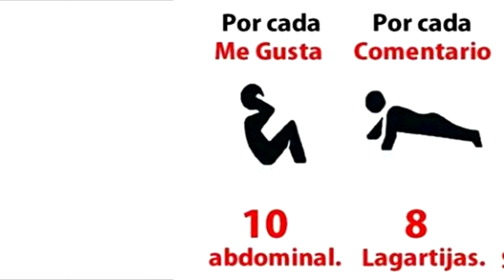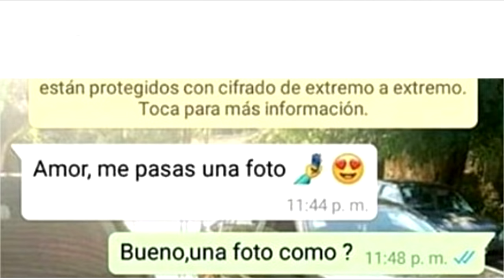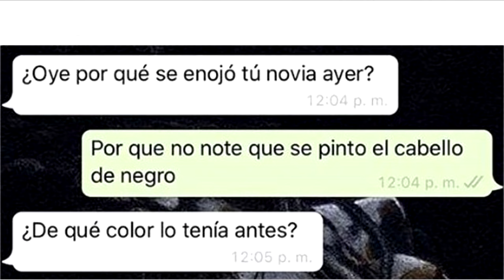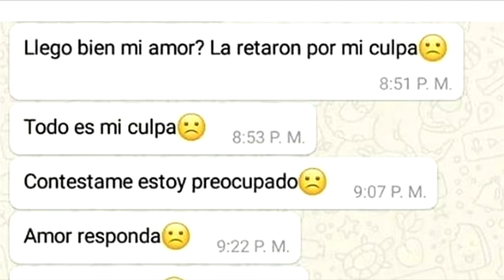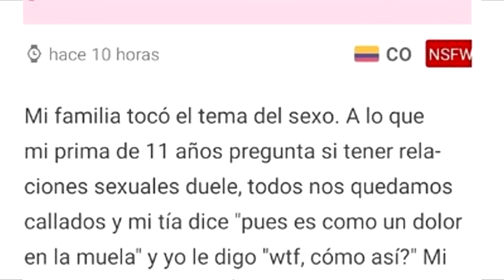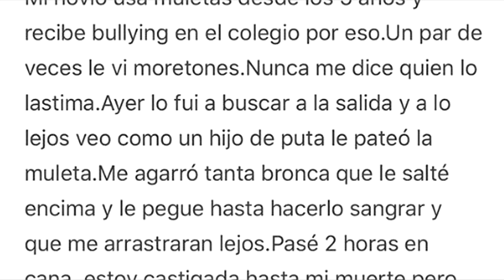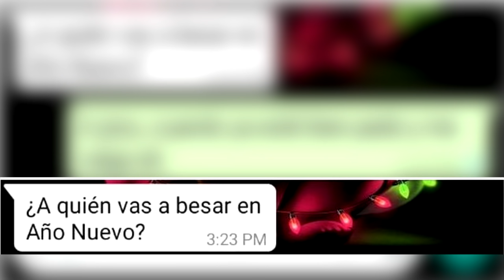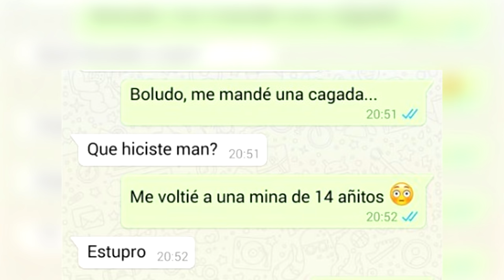CONVERSACIONES GRACIOSAS RANDOM #44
▓▓▓▒▒▒░░░ ABREME! ░░░▒▒▒▓▓▓